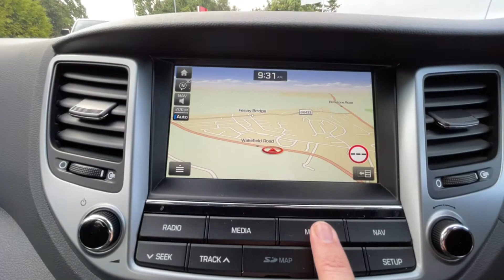Hyundai Tucson 2.0 CRDi SE Nav 4WD 5 Door HS18 AXZ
R N Golden
Wakefield Road
Lepton
HD8 0DL
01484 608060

Sunday Closed